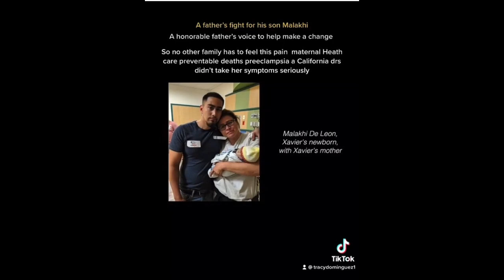Resilience In Fatherhood: How To Survive Great Loss & Bring Hope (Ep. 178)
How do you persevere through great loss and stay hopeful? Learn from this story of resilience in fatherhood. In this deeply moving YouTube video, we sit down with Xavier De Leon, a father who tragically lost the mother of his child, Demi Dominguez, and their newborn son to eclampsia. Joined by Demi's mother, Tracy Dominguez, and Dr. Taska Moore, OB/GYN, Xavier bravely shares his poignant journey of navigating life after immense loss. As the co-founder of the Save A Mom Save A Family Foundation, Xavier now dedicates his life to educating others about preeclampsia, advocating for policy changes, and supporting families who face similar heartaches.

The discussion begins with Xavier recounting the heartbreaking events that led to the loss of Demi and their son. His story is one of love, loss, and resilience, as he describes the profound impact of preeclampsia and eclampsia on his family. Through his narrative, Xavier sheds light on the critical issue of maternal mortality, particularly within Kern County, and the urgent need for increased awareness and better healthcare protocols to prevent such tragedies.

Dr. Taska Moore provides a medical perspective on preeclampsia and its dangers, explaining the signs, symptoms, and the importance of early detection and intervention. She underscores the alarming maternal mortality rate associated with this condition and highlights the health disparities that contribute to these outcomes, especially among Latina mothers. Her insights offer a valuable understanding of the challenges faced by families dealing with preeclampsia and the systemic changes needed to improve maternal health.

Tracy Dominguez shares her experience as a grieving mother and grandmother, discussing the dual layers of loss and the path to healing. Together with Xavier, she has turned her grief into advocacy, working tirelessly through their foundation to support other families and push for policy changes that address maternal and infant mortality. Their foundation, Save A Mom Save A Family, stands as a beacon of hope and a resource for those navigating similar losses.

Throughout the video, the theme of community and patient advocacy is prevalent. Xavier and Tracy emphasize the power of community support in the healing journey, encouraging those affected by pregnancy and infant loss to seek grief counseling and join support networks. They also discuss their efforts to drive policy changes that ensure better healthcare for mothers and babies, aiming to reduce the maternal mortality rate and health disparities in their community.

As Father’s Day approaches, Xavier reflects on fatherhood after loss, sharing how he honors the memory of Demi and their son through his advocacy work. His story is a testament to the enduring strength of a father’s love and his commitment to making a difference in the lives of others.

This video is a heartfelt tribute to the resilience of families who have faced unimaginable loss and a call to action for improved maternal healthcare. It highlights the importance of awareness, early detection of preeclampsia, and the need for systemic changes to prevent future tragedies. By sharing their stories, Xavier and Tracy offer hope, support, and a path to healing for others walking a similar journey.

Join us for this powerful and emotional discussion as we delve into topics of grief, healing, community advocacy, and the fight for better maternal health outcomes. Keywords like community and patient advocacy, preeclampsia, eclampsia, maternal mortality, fatherhood, infant mortality, health disparities, Latina maternal health, and healing after loss capture the essence of this important conversation.

Love you HBC fam. Thanks for supporting!

00:00 Introduction
01:07 Maternal Mortality
02:36 Aspiring To Be A Dad
07:03 Pre-eclampsia and Eclampsia
09:47 Infant Loss
11:57 Laying To Rest Your Newly Born
14:09 Diverse Ways Someone May Grieve
17:06 Grief Counseling
17:59 Fighting For Your Family & Others
19:51 Smaller City Maternal Health Experiences
21:06 Medical Terms & Legal Ramifications
22:40 Fatherhood During Pregnancy
29:08 Life After Maternal & Infant Loss
35:30 Hope Springs Eternal